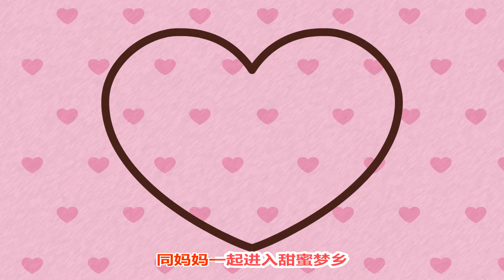儿童独唱曲|小红帽|我独自走在郊外的小路上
我独自走在郊外的小路上，
我把糕点送给外婆尝一尝，
她家住在遥远又僻静的地方，
我要担心附近是否有大灰狼，
当太阳下山岗，我要赶回家，
同妈妈一起进入甜蜜梦乡。